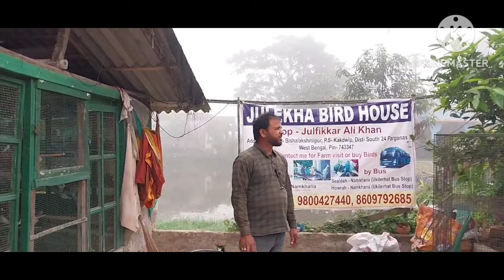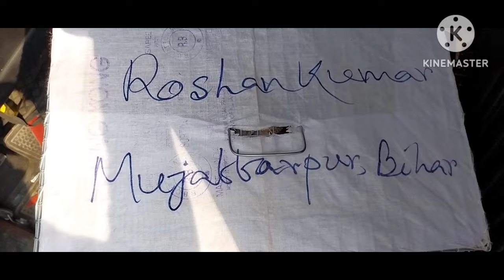Feedback of few satisfied customers and Online birds delevery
हमें अपने आवश्यक पक्षियों का ऑर्डर दें और निश्चिंत रहेंOrder us your required birds and stay assured

भारत के किसी भी कोने से आप हमें पक्षियों ऑर्डर कर सकते हैं/From any corner in India you can order us

Your Queries...
भारत के किसी भी कोने से आप birds की delivery प्राप्त कर सकते हैं
from any corner in india you can get birds delivery
online birds delvery
birds home delivery
mujhe birds delevery chahiye
mujhe online birds delevery kaise milega